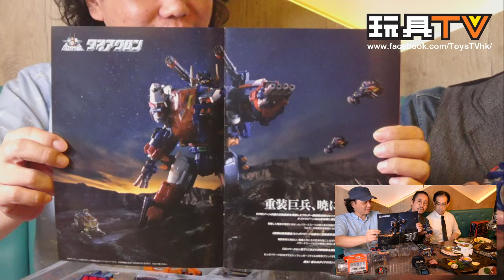TOYSTV S4 EP9 P3「爆玩具」Takara Tomy Diaclone - DA-14 Big Powered GV Unbox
Program host: Dick, Walker, Douglas